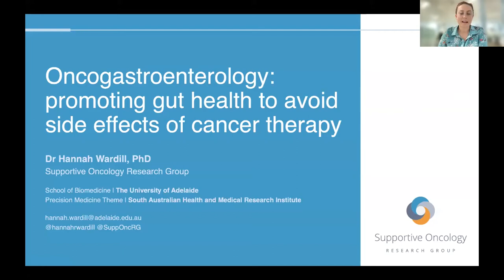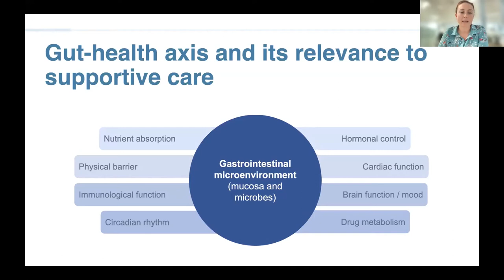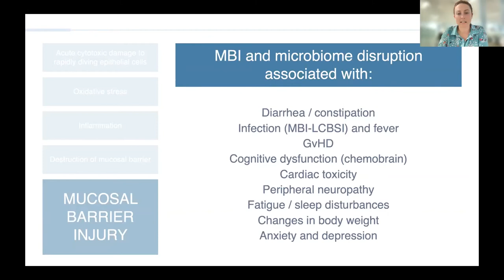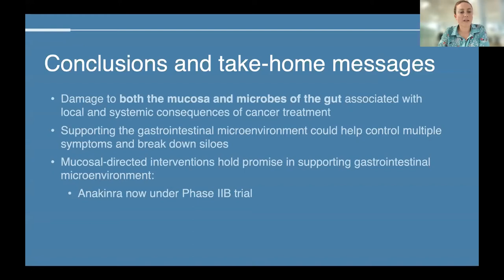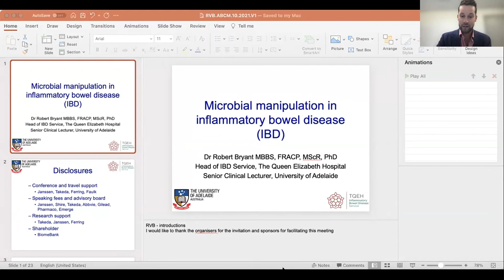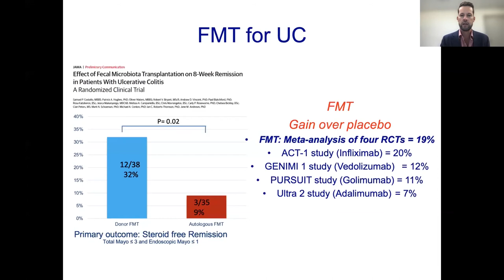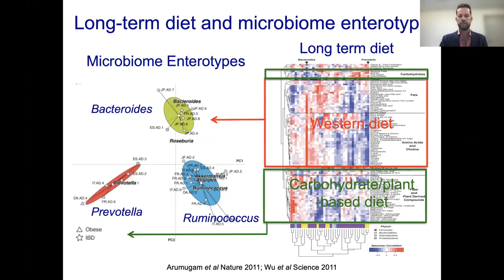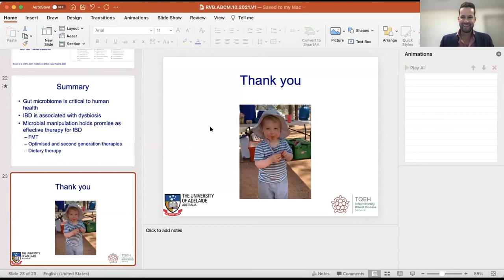ABMC Research Minireview Webinar - The University of Adelaide on Microbiome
The University of Adelaide on Microbiome

Presentations by

Dr Rob Bryant

"Microbial manipulation in inflammatory bowel disease"

Dr Hannah Wardill
"Oncogastroenterology - targeting gut health to avoid side effects of cancer therapy"

Chaired by Professor Andrew Zannettino